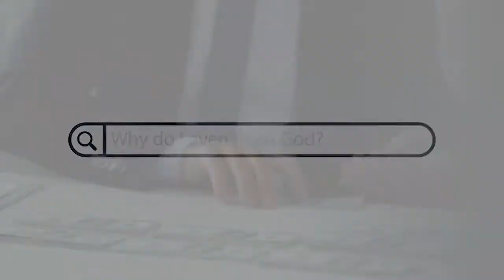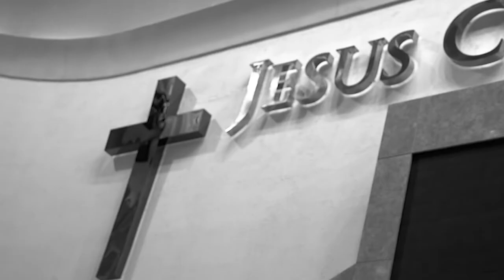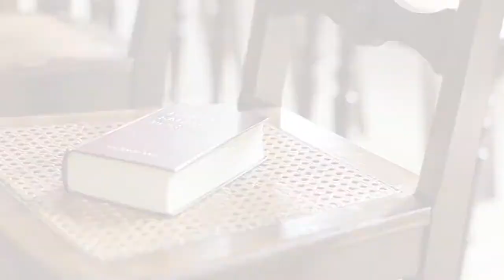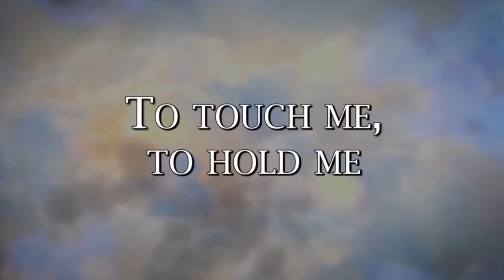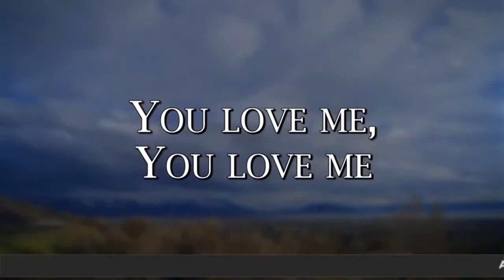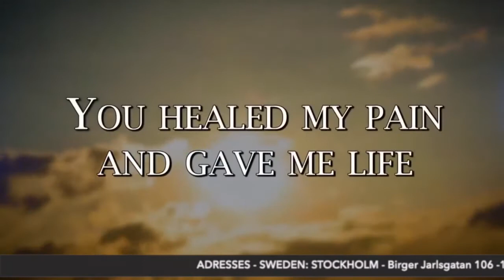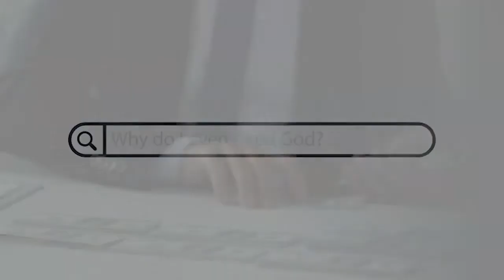Han har uppstått! - Sverige (Problems & Solutions)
⛪️ Stockholm
Birger Jarlsgatan 106
11420 Stockholm

⛪️ Göteborg
Ringögatan 13,
Ringön 417 07
(Behind Made in Ringön)